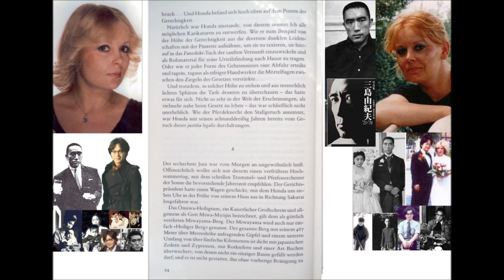豊饒の海第二部『奔馬』 Unter dem Sturmgott 三島由紀夫 3ｂ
豊饒の海第二部『奔馬』 三島由紀夫 3ｂ Unter dem Sturmgott